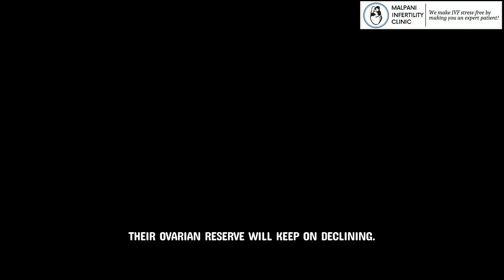Understanding the Impact of Age on IVF| Dr. Malpani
Understanding the Impact of Age on IVF:
As women age, particularly after 35, their ovarian reserve—the number of eggs they have—begins to decline. This natural process is due to follicular atresia, where a woman gradually loses eggs over time. By the age of 40, a woman has significantly fewer eggs compared to when she was 30. This decline in ovarian reserve is a critical factor in fertility and often necessitates assisted reproductive technologies like IVF.

For younger women, there are various simpler treatment options available, such as ovulation induction with medications like letrozole or clomiphene, or intrauterine insemination (IUI). Younger women typically have a better ovarian reserve and the luxury of time, allowing them to try these less invasive treatments first. If these methods are unsuccessful, they can later consider more complex and expensive treatments like IVF without the immediate pressure of diminishing ovarian reserve.

In contrast, older women face a more pressing situation. Their chances of success with simpler treatments like IUI are lower due to a reduced ovarian reserve. Moreover, they do not have the luxury of time. As women age, especially past 35, their ovarian reserve begins to decline sharply. After the age of 38, this decline becomes even more dramatic, and after 40, the decrease in ovarian reserve can be so significant that even a few months can make a substantial difference in fertility potential.

Dr. Malpani emphasizes the importance for older women to be proactive and well-informed about their ovarian reserve. They need to understand that delaying treatment could reduce their chances of success. Monitoring ovarian reserve through tests like anti-Müllerian hormone (AMH) levels and antral follicle count (AFC) can provide crucial information about a woman's fertility potential.

For older patients, the strategy often involves moving directly to more advanced treatments like IVF. This approach maximizes the chances of success by taking advantage of the remaining ovarian reserve before it declines further. IVF offers better control over the reproductive process by allowing doctors to create embryos in the lab, thereby bypassing some of the natural limitations faced by older women.

In conclusion, age plays a significant role in determining the appropriate fertility treatment. While younger women have more flexibility and time to explore various options, older women need to act more decisively. Understanding the rapid decline in ovarian reserve after 35, and especially after 40, is crucial for making informed decisions. For older women, moving directly to IVF can often provide the best chance for a successful pregnancy, as it addresses both the issue of declining egg quantity and quality. Dr. Malpani's insights highlight the importance of timely and informed decision-making in fertility treatments for older women.

Also watch -